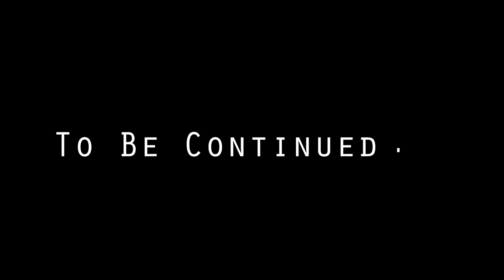JPM - Bom (Prod. Pegassi) (NU OOK OP SPOTIFY)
Met 'Bom' komt JPM met hun 3e track. Dit is slechts het begin, want er komt heel veel aan vanaf nu. Zowel Melko als JP gaan veel nieuws droppen!

Volg JP

Volg Melko

Volg onze Regisseur